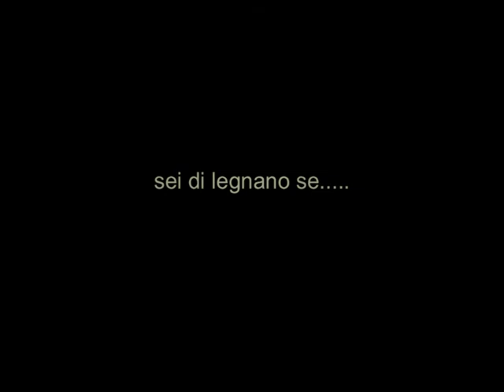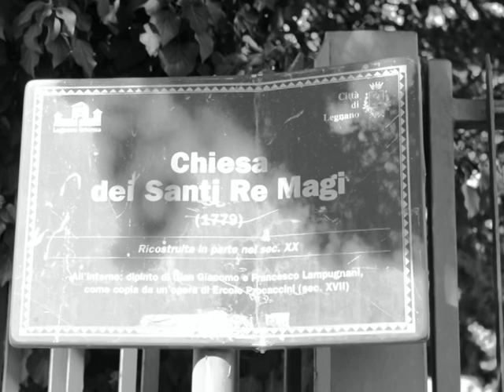legnano oltre sempione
legnano 4 passi 4 scatti